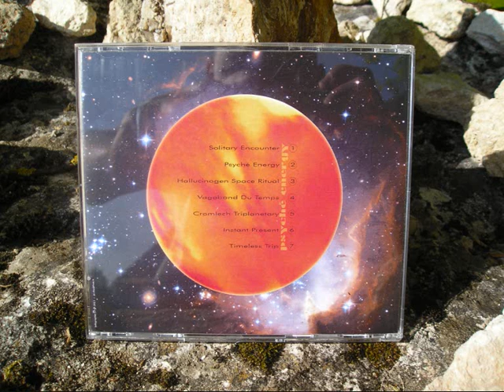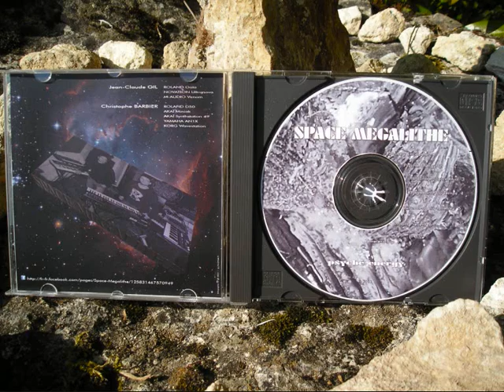Démo cd PSYCHE ENERGY by SPACE MEGALITHE.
1- Solitary encounter
2- Psyché Energy
3- Hallucinogen Space Ritual
4- Vagabond du temps (hommage a moebius)
5- Chromelech Triplanetery
6- Instant Present
7- Timeless Trip